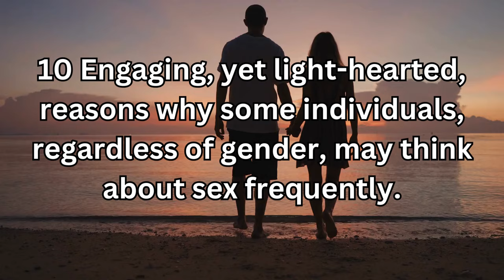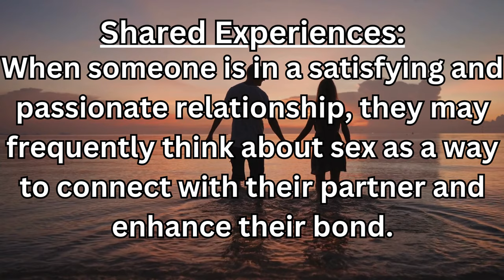10 Reasons Some Individuals Think About Sex Frequently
10 Reasons Some Individuals Think About Sex Frequently
10 Reasons Some Individuals Think About Sex Frequently